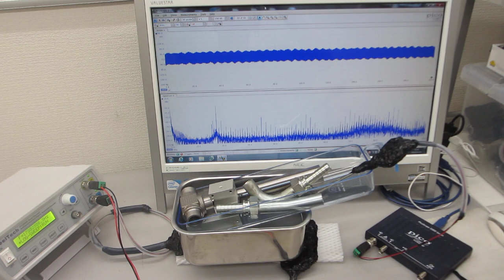ステンレス容器とメガヘルツの超音波発振制御による表面残留応力の緩和・均一化処理（超音波システム研究所）